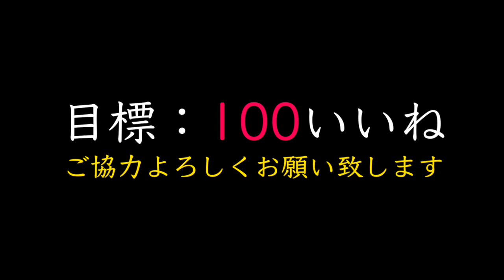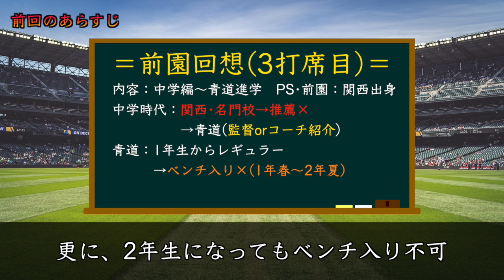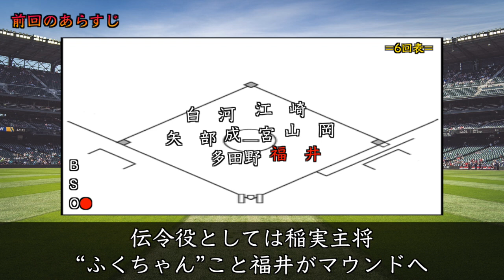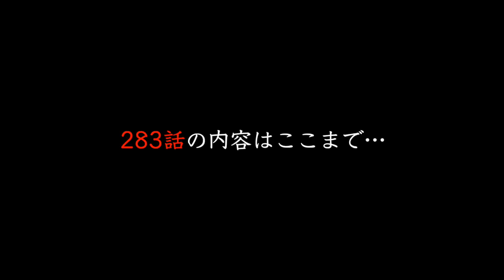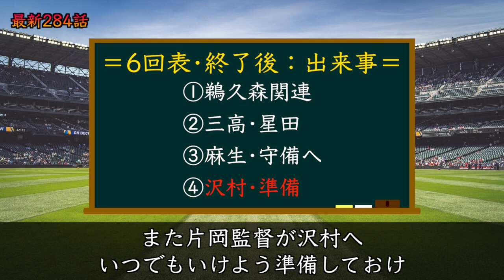【ダイヤのAact2】最新284話『確変終了』稲実成宮が『あの魔球』で無双…※青道•3点目の鍵は左打者！？次号では〇〇が覚醒の予感…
本日の動画は actⅡ•284話を特集しています！お楽しみに！
目次
最新話 → 4:20

・【ダイヤのAact2】284話予想！物語的には降谷『凡退』濃厚…しかし！成宮と相性が良い降谷•今大会も複数安打なるか？(※来季4番候補)

・【ダイヤのAact2】最新283話②『成宮•右足』故障！？もし降板するようであれば『青道•優勝』又、青道降谷は今大会どんな打撃成績！？

・【ダイヤのAact2】結局沢村は『降谷』には敵わないと思ってしまう30巻！？一体なぜ！？また成宮がなぜ表紙を飾ったのか…(Max150㌔!?)